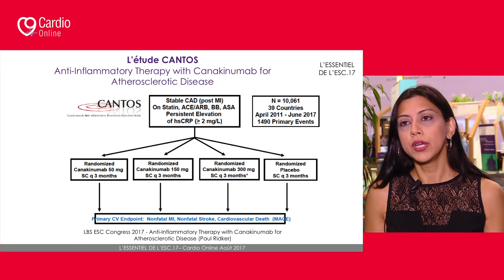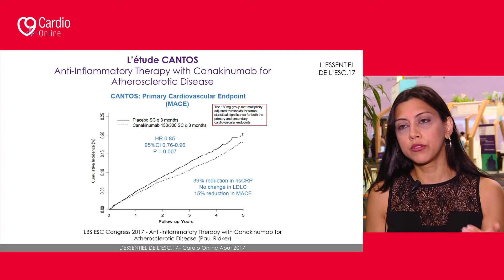Traitement de l’inflammation en prévention secondaire : l'étude CANTOS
Congrès ESC - ESC Congress 2017 - Nicole Karam (Paris) revient sur l'étude CANTOS présentée lors du congrès de l'European Society of Cardiologie (ESC) 2017 de Barcelone et publiée dans le New England Journal of Medicine (NEJM). Pour la première fois on a testé un traitement anti-inflamatoire exclusif dans la prévention secondaire des maladies cardio-vasculaires. Il apparaît que l'anticorps monoclonal canakinumab diminue de 15% le risque d'événement cardiovasculaire majeur.